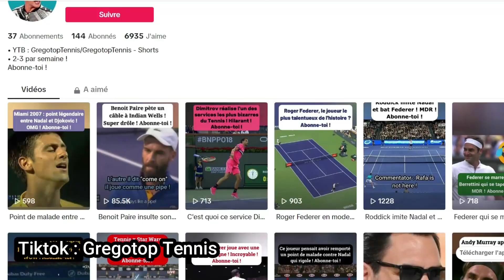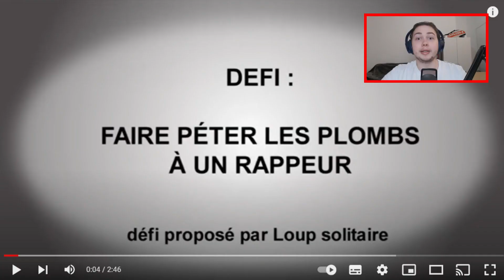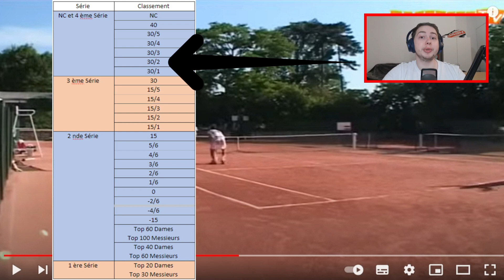IL INSULTE UN RAPPEUR PENDANT UN MATCH ?! (Réaction Gonzague)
Bonjour à toutes et à tous ! Bienvenue dans cette nouvelle vidéo dans laquelle je réagis (react) à une caméra cachée de Gonzague sur le Tennis ! Une vidéo assez courte mais intense !